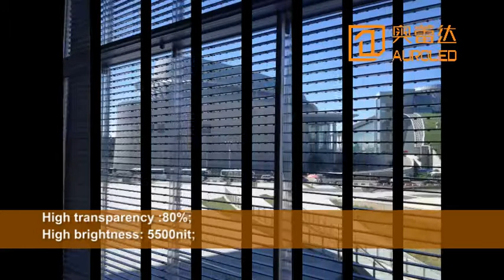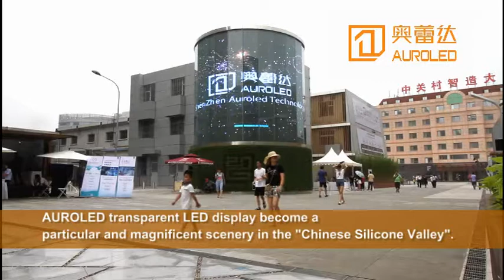transparent LED display project in "Chinese Silicon Valley" - AuroLED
Cylinder transparent LED display project
Size: 120㎡
Product: P10mm
Features: Customized shape: Cylinder